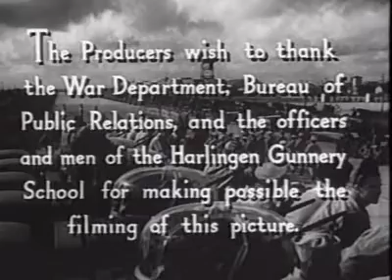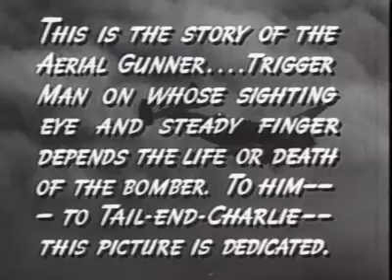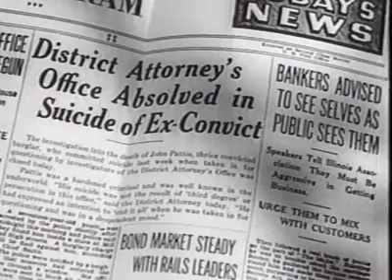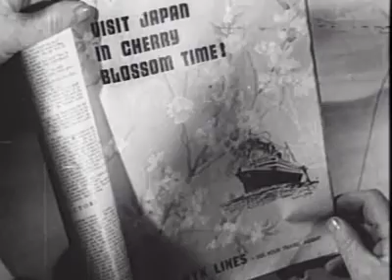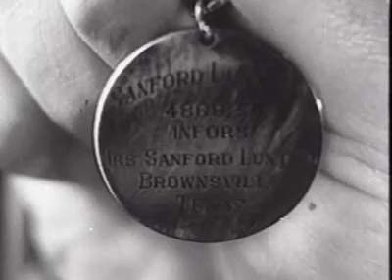First War Films in 90's Century || Aerial Gunner (1943) || Full Movie -HD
"Aerial Gunner" is a 1943 war film that takes viewers into the thrilling and perilous world of World War II bomber crews. Set against the backdrop of the war-torn skies, this action-packed movie follows the courageous aerial gunners who defended their aircraft from enemy attacks. With breathtaking aerial combat scenes, intense camaraderie, and a glimpse into the bravery of those who served, "Aerial Gunner" provides a gripping and poignant portrayal of the heroic individuals who played a vital role in the war effort. Join us as we honor their sacrifice and dedication in this classic war film. 🎥🛩️🌟

bombercrew w
aerialcombat t